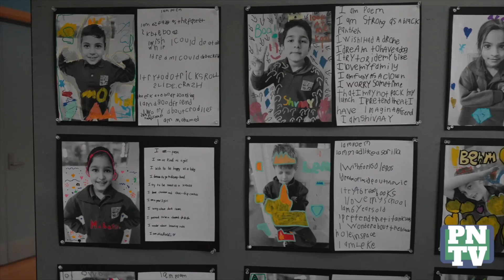Prospect North TV - Episode 172 (02/08/2024)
The Poetry Slam in the gym yesterday was a huge success. We want to thank all the parents for coming down to support your children. We also had local graphic designer Nathan Hull come in for a chat on the PNC Podcast. We appreciate him taking the time to speak with the students. Enjoy episode 172!